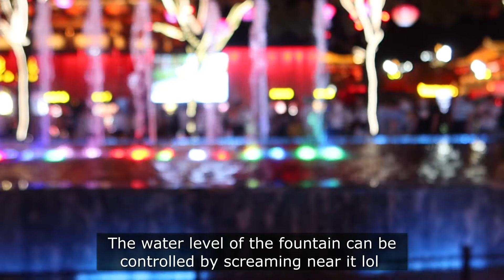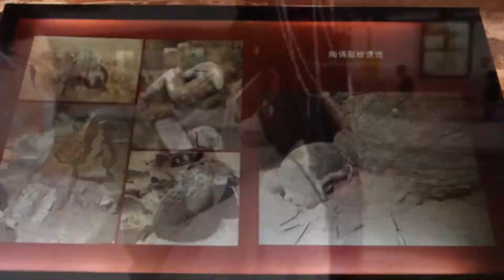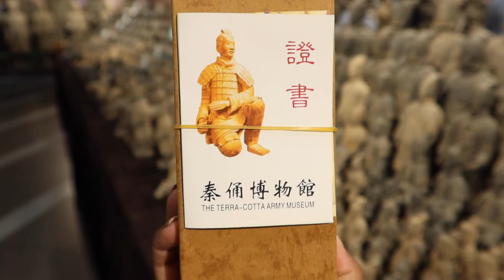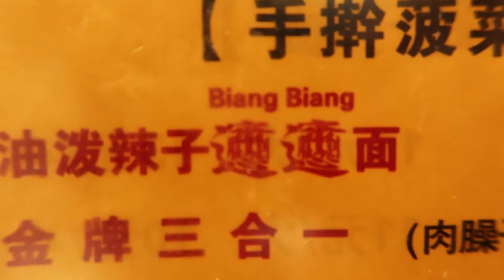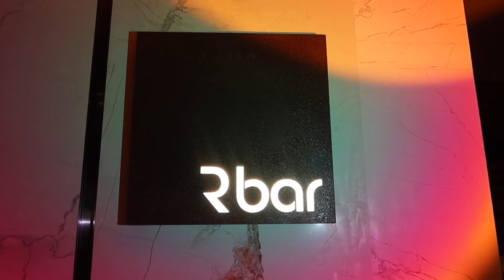Xi'an Travel Vlog PART 2: Hanfu dresses | Kaiyuan Square | Terracotta Army | Biang Biang noodles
Hi Guys,

I'm back with Part 2 of my Xi'an adventure. In this video, I visit some of Xi'an's popular sites such as the Terracotta Army, Kaiyuan Square and Giant Wild Goose Pagoda. I also got a chance to try on a Hanfu (Chinese traditional dress) and try Biang Biang noodles for the first time.

Thank you for all the support you've shown this channel!
xx

FILMING EQUIPMENT

Vlogging camera
SD card
External microphone
Mount for microphone
Gorilla tri-pod stand
DJI Mini 2

This is at no extra cost to you to use my links/codes, it's just one more way to support me and my channel!